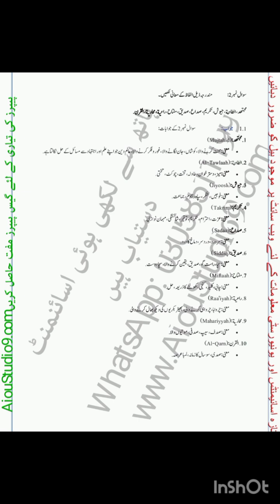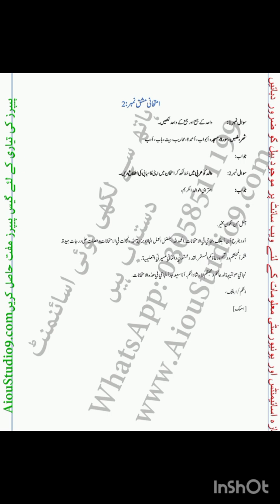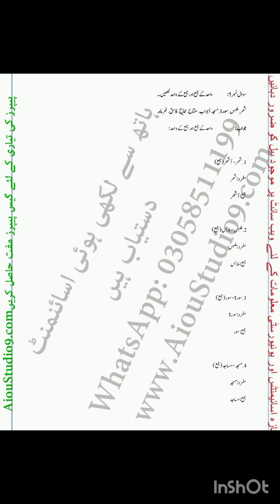Aiou solved assignments 205_1,2,3&4 spring 2024